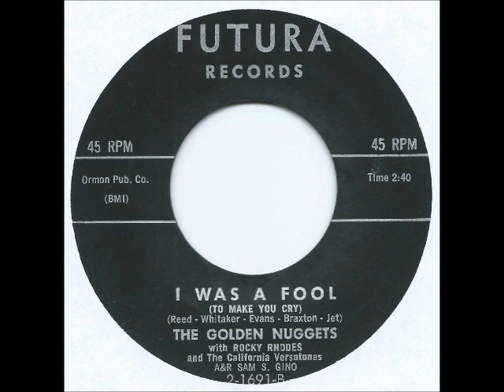Teenage Josephine/‘I Was A Fool (To Make You Cry) the Golden Nuggets 1959. Futura 1691’’